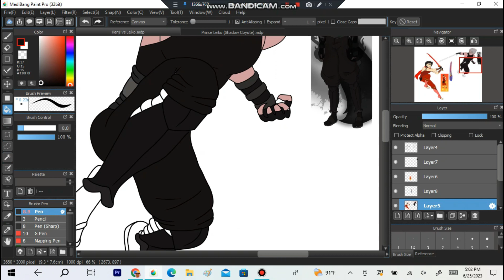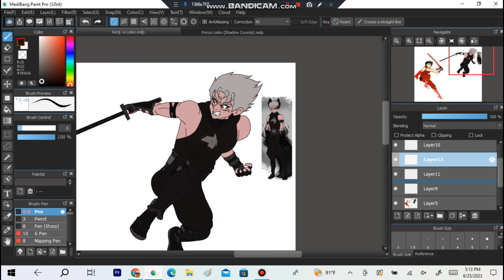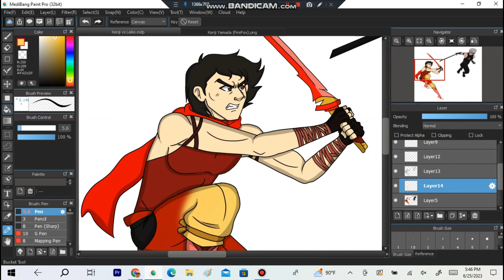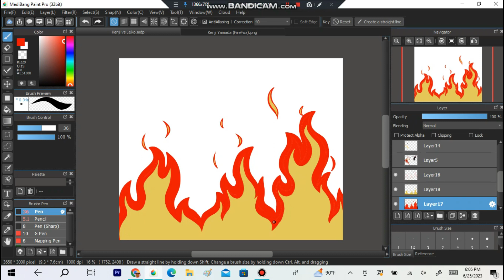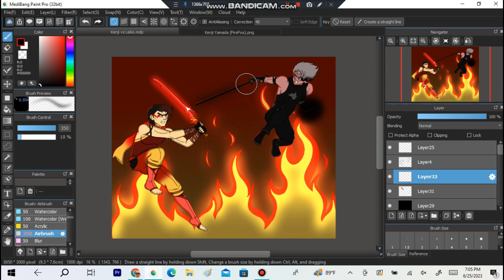Kenji vs Leiko Part 2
(My bad that this took long and I haven't been uploading much videos as I should've but work outside internet was kicking my butt lately and not to mention I have to finish up an application for my school but none of the less, I'll make another speedpaint video either tomorrow or on my next day off. Until then, stay blessed ;) )

Songs: Light em Up~ Fall Out Boy (nightcore), Epoch~The Living Tombstone (nightcore)